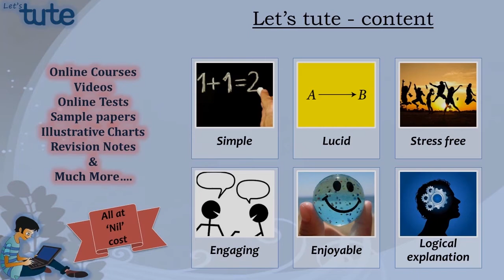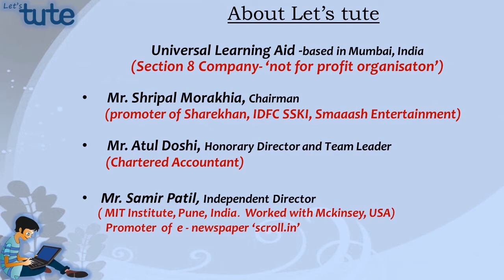"CELF-e" | Self Learning Center | An Initiative By LetsTute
Hello Friends! Checkout our online courses on Science Class 6th to 10th

I hope you enjoy this online lecture on " CELF-e--Self Learning Center--An Initiative” by LetsTute.

This Video covers :

- Learning opportunities (Class IX & X Math)
- (Class XI & XII Accountancy)
- Library
- Value education workshop
- Meditation
- Help Desk

Equipment:

1: Green Backdrop Background YouTube Video Shooting
2: DIGITEK® (DTR 550LW) (170 CM) Tripod For DSLR, Camera
3: Godox SB-UBW Series Octa (SB-UBW120 47'') lights
4: Cellphones TriPod t Adapter For Mobile Phone
5: Aerial Acoustic Foam
6: Travel Adapter
7: AmazonBasics Camera Lens Protective Pouches - Water Resistant
8: AmazonBasics Backpack for Cameras and Accessories

Accessories:

1: SanDisk 128GB SD Card - SDSDXXY-128G-GN4IN
2: SanDisk 128GB Extreme Pro SDXC UHS-I Card - C10, U3, V30, 4K
3: Canon EF-S 24mm f/2.8 STM Lens
4: Spe Tulip 58Mm Flower Lens Hood (Black) For Canon Eos
5: Graphic Tablet
6: Microphone with 20ft Audio Cable
7: Headphones for Home & Recording studio
8: Studio Condenser Microphone

Software:

1: Effects and Cinema 4D Lite: 3D Motion Graphics Using CINEWARE
2: Adobe Photoshop CC for Photographers 2018 Paperback